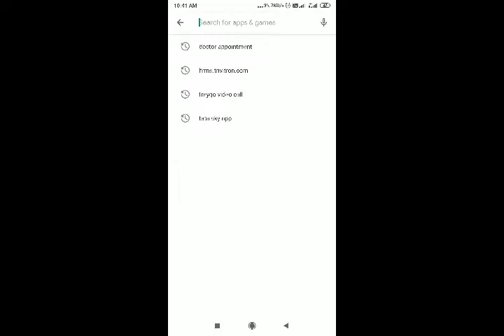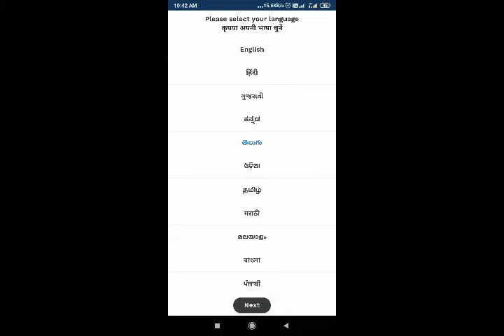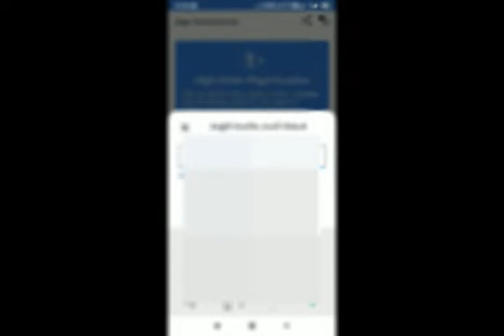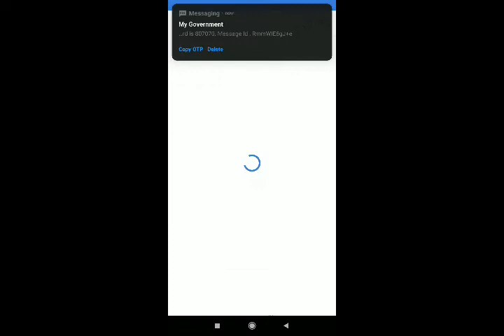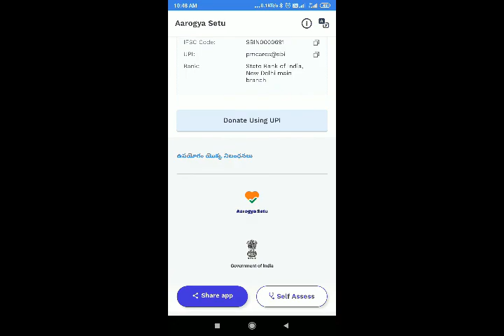Aarogya Setu App in telugu